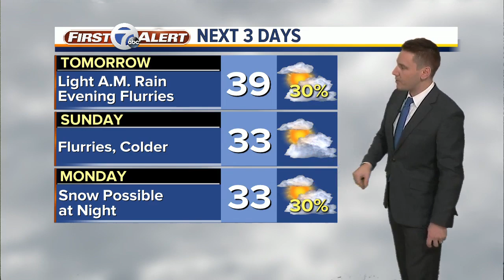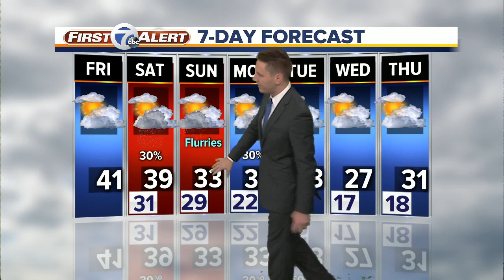FORECAST: Friday morning